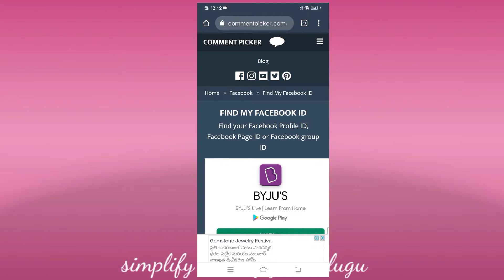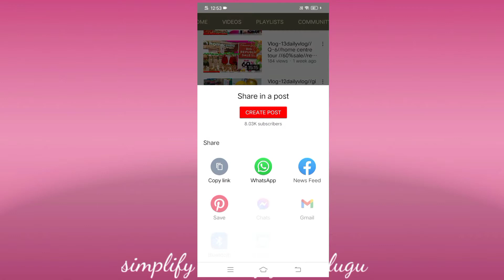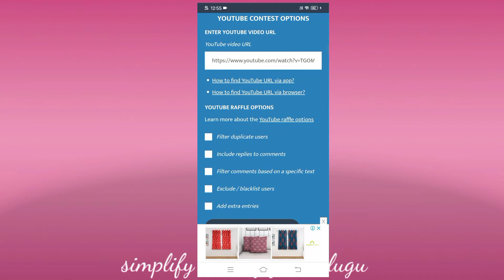Give away winners announcement//congratulations //simplify butterfly in telugu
Hi friends

👉Shoppers stop online website link :🛒🛍